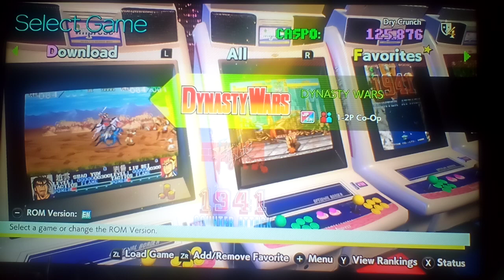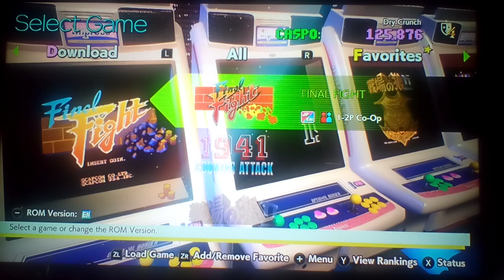Let's play Capcom Arcade Stadium Part 58: Final Fight (1/4)